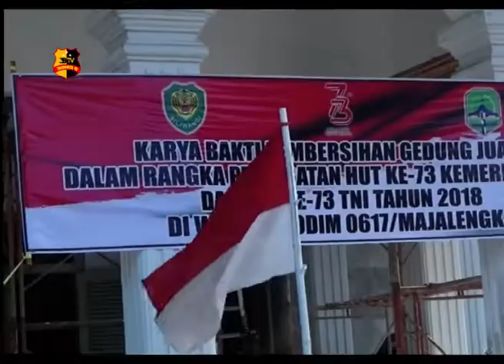SELURUH STAKEHOLDER REHABILITASI GEDUNG JUANG